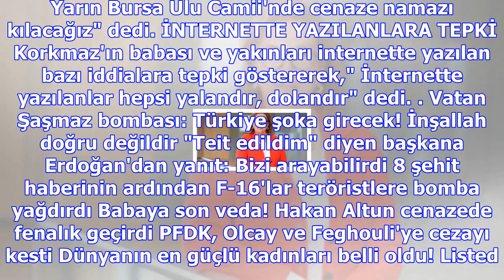Intihar eden internet fenomeni cem korkmaz'ın babası: canımı kaybettim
Üsküdar'daki evinde dün akşam intihar eden internet fenomeni Cem Korkmaz'ın cenazesi Adli Tıp Kurumu...